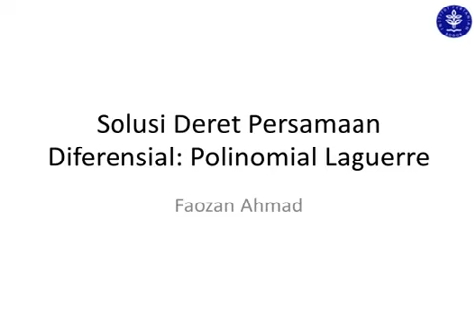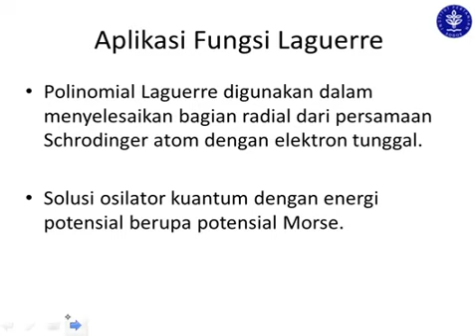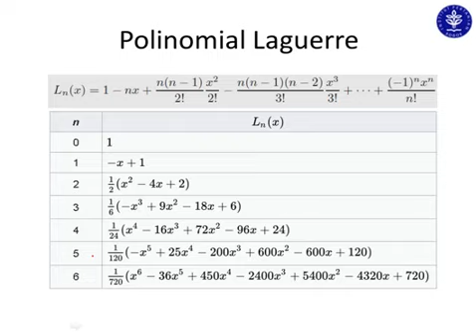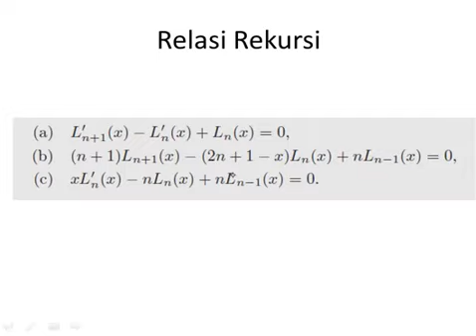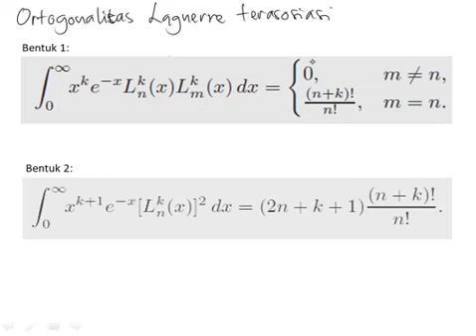Fungsi Laguerre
Materi ini membahas solusi persamaan differensial Laguerre